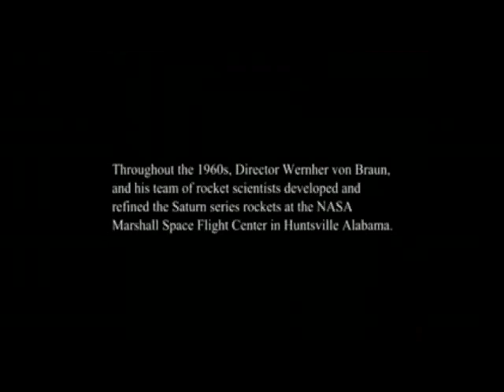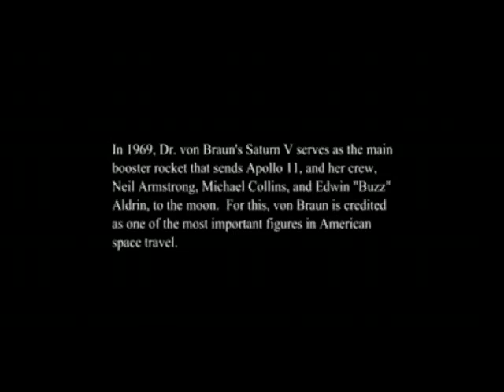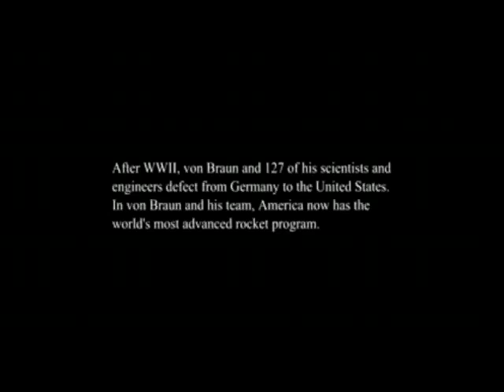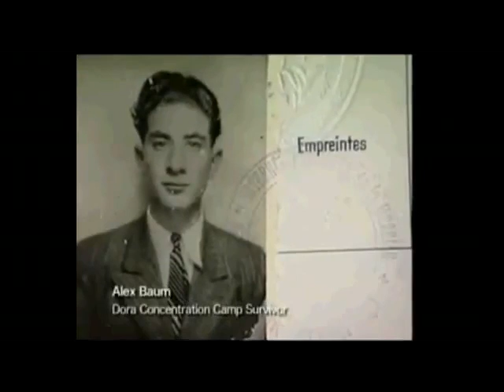THE LOST VON BRAUN 1 4